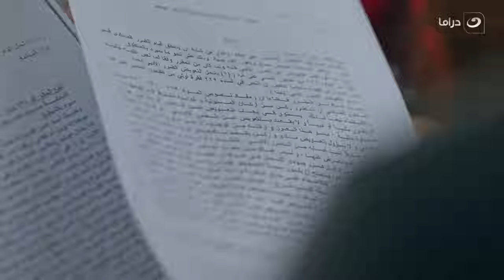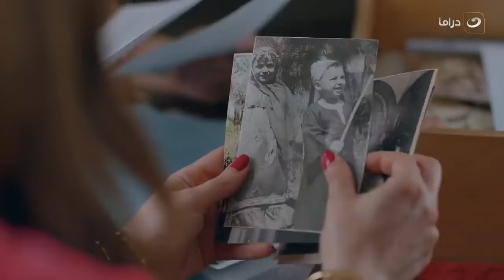المداح | الحلقة السادسة والعشرون - رمضان 2024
مسلسل المداح
هو مسلسل درامي، تدور أحداث المسلسل حول قصة صابر، الطفل الذي تبناه ورباه إمام الجامع، ووقوعه في حب فتاة ليسلك طريقاً آخر ويسّخر دعواته لغايات سيئة، إلا أن تورطه في بعض المشاكل يدفعه إلى طريق الصلاح والتوبة.
المسلسل بطولة حمادة هلال ، أحمد بدير ، نسرين طافش ، محمد عز. ومن تأليف: أمين جمال إخراج : أحمد سمير فرج